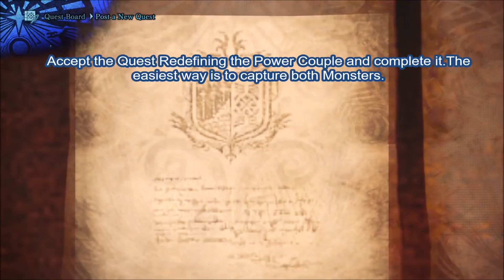Monster Hunter World: How to get the Bandit Mantle